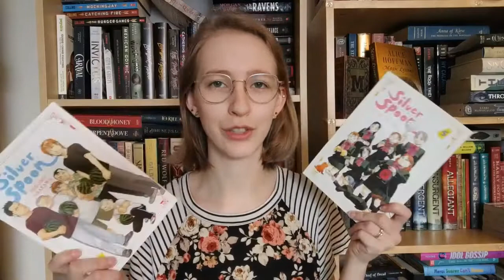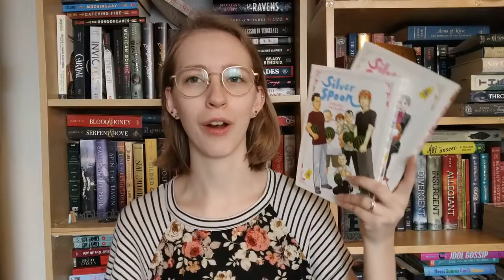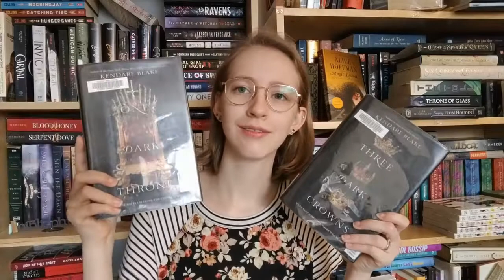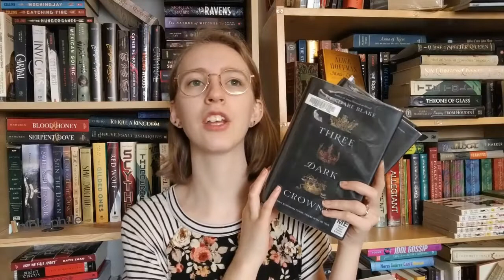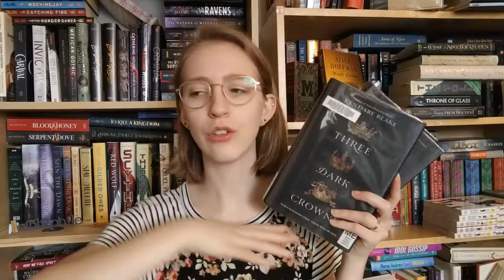April Wrap Up | All the books I read in April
I read 13 books in April! The high amount of reading continues...

I hosted the Continue-A-Thon at the beginning of the month which is why there are a lot of series mentioned, but I also did the Spring Fling A Ween hosted by OliviaReadsALatte.

Storygraph: lauraslillibrary
Goodreads: Laura's Lil Library